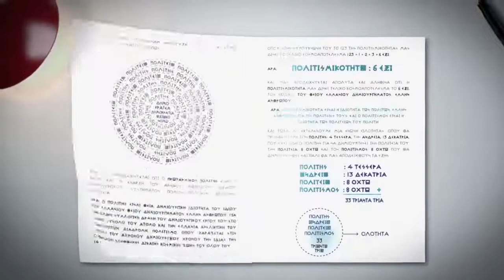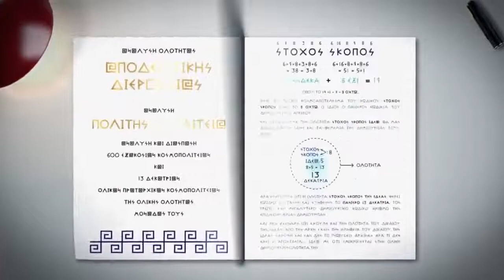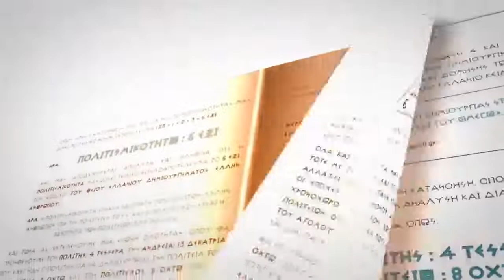ΤΕΧΝΟΛΟΓΙΑ ΚΑΙ ΒΙΟΜΗΧΑΝΙΑ 2022 03 20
Ο Παναγιώτης Βλάχος, υποψήφιος βουλευτής της ΕΛΛΗΝΩΝ ΣΥΝΕΛΕΥΣΙΣ, στην εκπομπή «ΛΕΠΤΟΜΕΡEΙΕΣ ΠΟΥ ΜΑΣ ΞΕΦΕΥΓΟΥΝ», με την Ελένη Μπακιρτζή.
Ο ΥΠΟΨΗΦΙΟΣ ΒΟΥΛΕΥΤΗΣ ΠΑΝΑΓΙΩΤΗΣ ΒΛΑΧΟΣ ΜΑΣ ΜΙΛΗΣΕ ΓΙΑ ΤΙΣ ΔΥΝΑΤΟΤΗΤΕΣ ΠΟΥ ΘΑ ΕΦΑΡΜΟΣΤΟΥΝ ΜΕ ΤΗΝ ΑΠΕΛΕΥΘΕΡΩΣΗ ΤΗΣ ΤΕΧΝΟΛΟΓΙΑΣ & ΕΥΡΕΣΙΤΕΧΝΕΙΑΣ ΟΠΟΥ ΕΙΝΑΙ ΔΕΜΕΥΜΕΝΕΣ ΑΠΟ ΤΙΣ ΕΤΑΙΡΕΙΕΣ ΤΟΥ ''ΜΑΥΡΟΥ ΧΡΥΣΟΥ'' ΠΟΥ ΕΚΒΙΑΖΟΥΝ & ΕΛΕΓΧΟΥΝ ΤΙΣ ΧΩΡΕΣ ΚΑΙ ΤΗΝ ΑΥΤΑΡΚΕΙΑ ΤΟΥΣ ΚΑΘΩΣ ΚΑΙ ΤΗΝ ΑΝΑΠΤΥΞΗ ΠΟΥ ΘΑ ΣΥΜΒΕΙ ΜΕ ΤΗΝ ΠΑΡΑΓΩΓΗ ΕΓΧΩΡΕΙΩΝ ΒΙΟΜΗΧΑΝΙΚΩΝ & ΟΧΙ ΜΟΝΟ ΠΡΟΙΟΝΤΩΝ ΠΟΥ ΙΣΤΟΡΙΚΑ ΗΤΑΝ ''ΑΘΑΝΑΤΑ'' ΚΑΙ ΚΥΡΙΩΣ ΣΕ ΚΑΜΙΑ ΤΩΝ ΠΕΡΙΠΤΩΣΕΩΝ ΤΑ ΥΛΙΚΑ ΚΑΤΑΣΚΕΥΗΣ ΔΕΝ ΘΑ ΕΙΝΑΙ ΕΧΘΡΙΚΑ ΩΣ ΠΡΟΣ ΤΟΝ ΑΝΘΡΩΠΟ ΚAI ΤΟ ΠΕΡΙΒΑΛΛΩΝ ΟΠΩΣ ΕΙΝΑΙ ΤΩΡΑ.